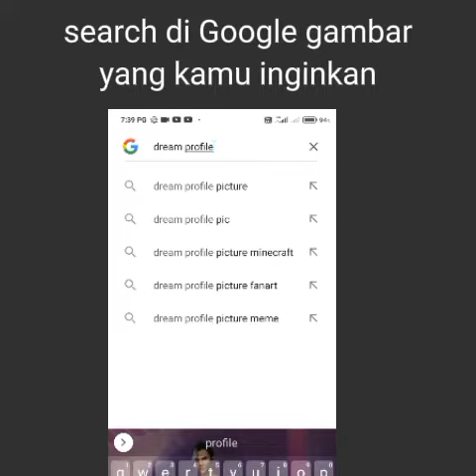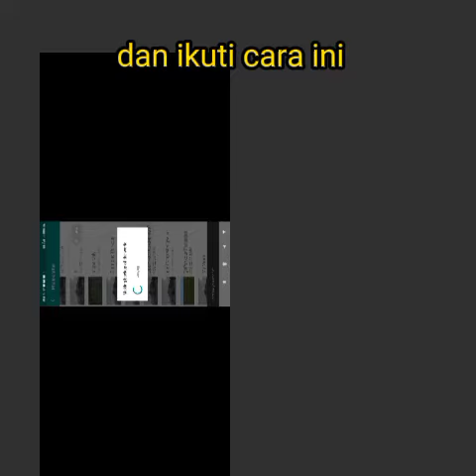cara buat ART di Minecraft 100%WORK